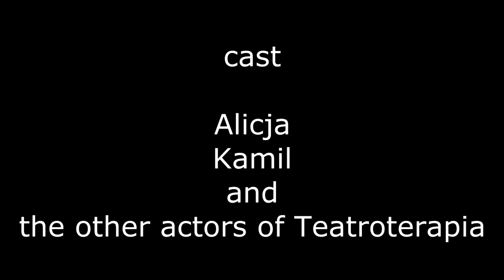"The Changes" - Daria Litvinenko